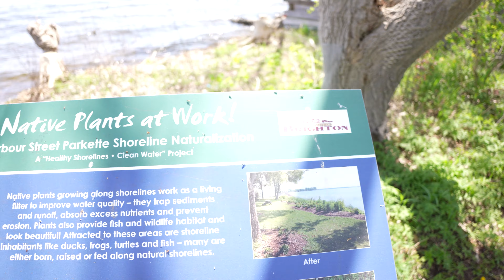Epic Bike Trip to Brighton ON: Exploring Lake Ontario | 30 km Adventure with Dad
You won't believe the epic bike trip I just had with my dad to Brighton ON! We pedaled our hearts out and covered a whopping 30 km, making it the longest biketrip of my life. Along the way, we soaked in the stunning views of Lake Ontario and had the time of our lives exploring the charming town of Brighton. I can't wait to share this incredible journey with you in my latest vlog!